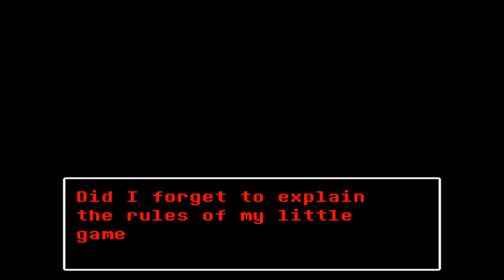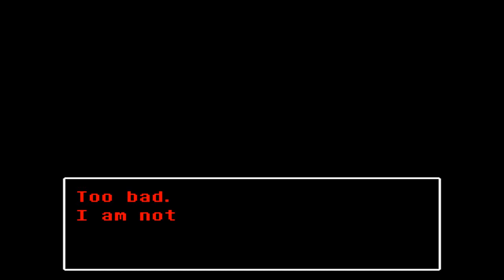¡¡ GASTER VIENE POR MI D: !! | SLENDERTALE | Gameplay en Español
CANAL.